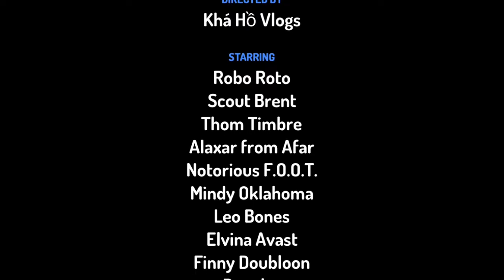Đi Đánh Cá Bằng Tàu Lớn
Một thoáng quê tôi